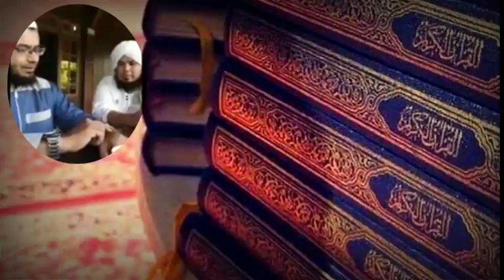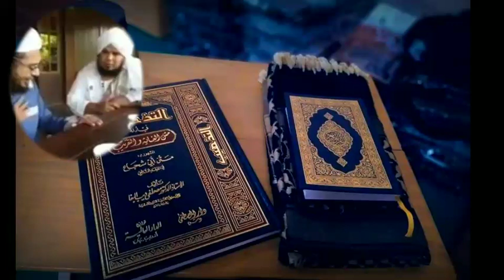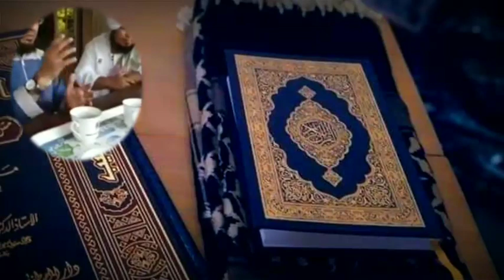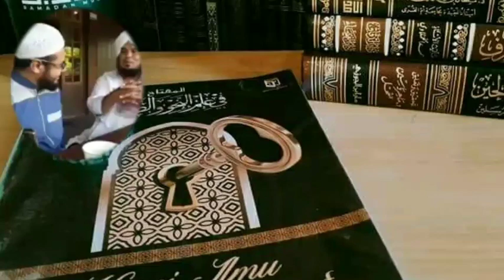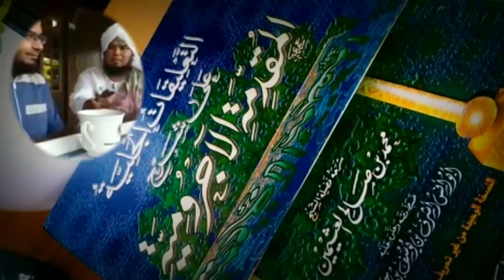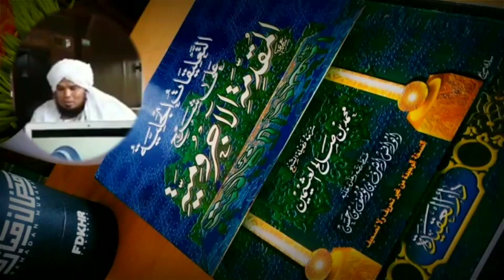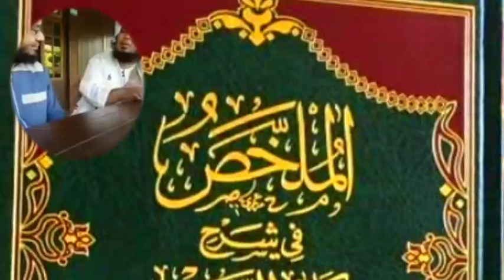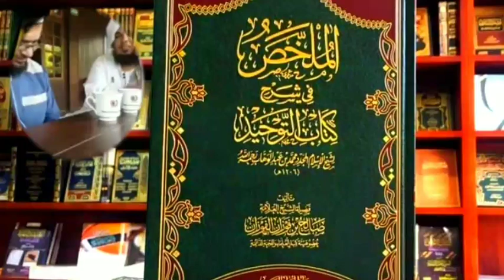DERI SULAIMAN NANTANG DEBAT HUKUM MUSIK